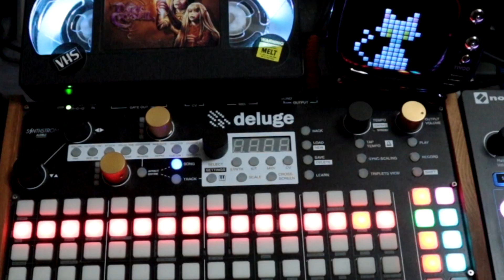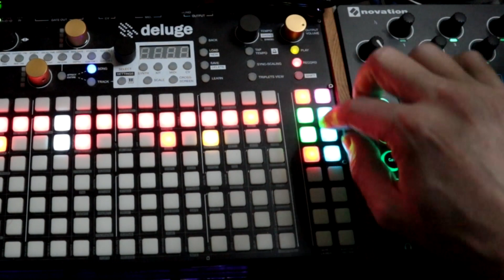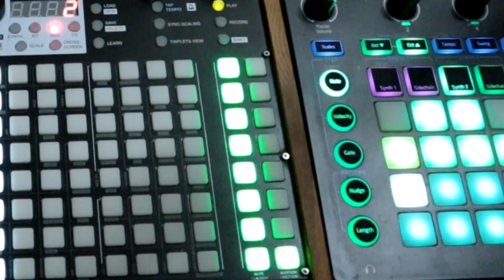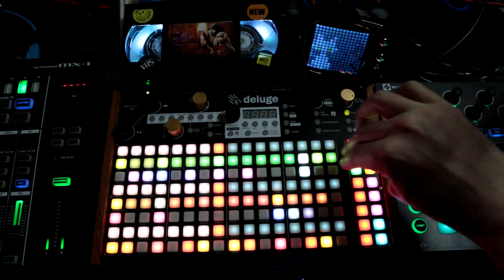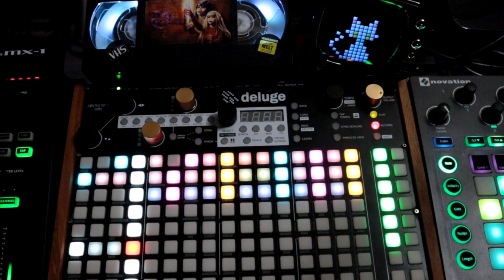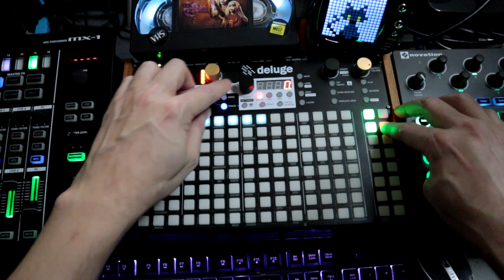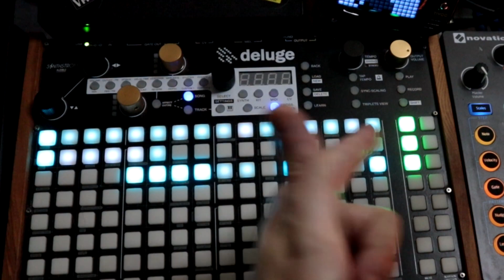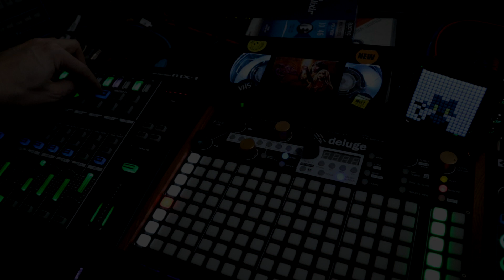Multi Track Audio Recording - DAWluge Pt. 4 // Synthstrom Deluge Tutorial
Intro 0:00
Looping With Long Release 1:38
Building Up The First Section In Song Mode 2:18
Building Up Section Two 2:45
Building Up Section Three 3:28
Recording Midi Clips Into Arranger - Improvised Song Structure 4:28
Recording Midi Clips Into Audio Clip 6:45
Saving the song and Clearing Arrangement 9:29
Multitrack Recording 10:37
Improvised Outro Demo 13:02